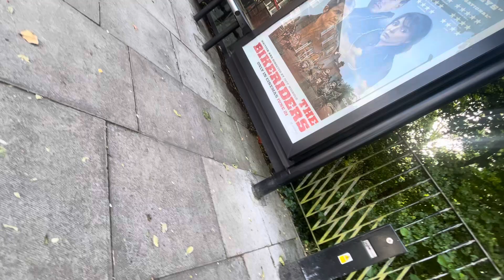Fast driver:C11 to Brent cross:From Minister road to Brent cross DE1172 LK11CXE